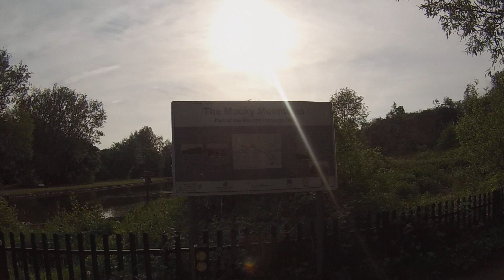Sankey Valley Canal and Viaduct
Lola exploring along the canal, past the viaduct also known as nine arches